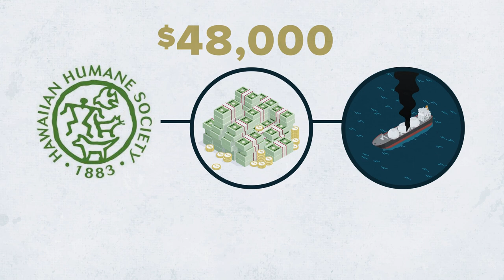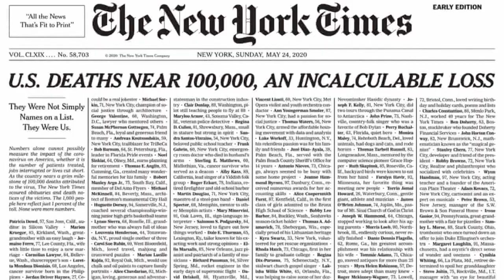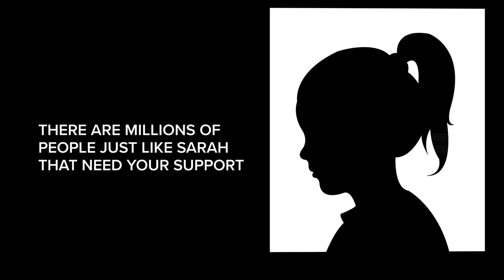Psychic Numbing: Why we stop caring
Research suggests that as the number of victims in a tragedy increases, our empathy might actually decrease. University of Oregon psychologist Paul Slovic explains the phenomenon known as psychic numbing.